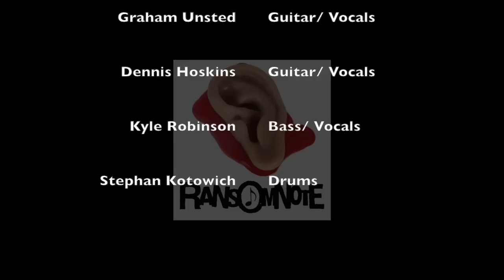Ransom note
Ransom Note playing original music at The Hard Rock Cafe, Toronto, March 8th, 2013